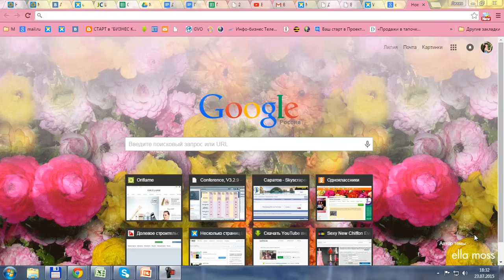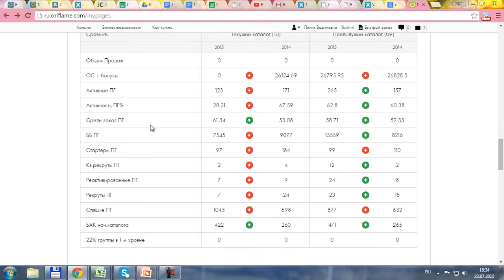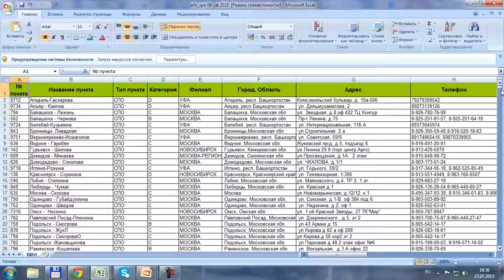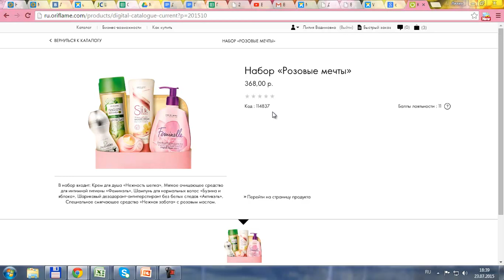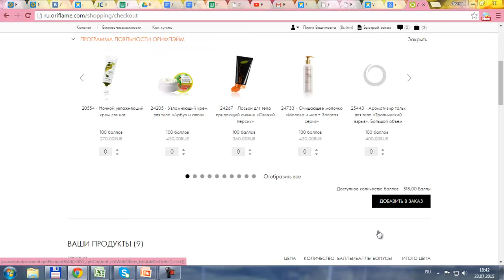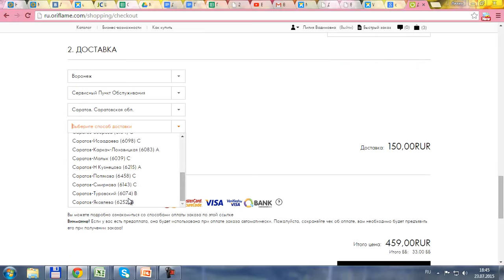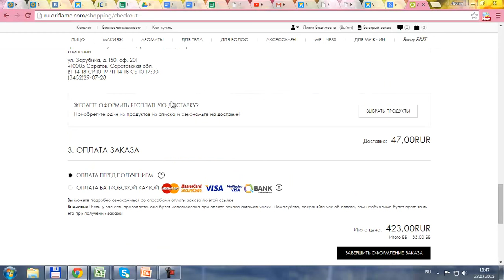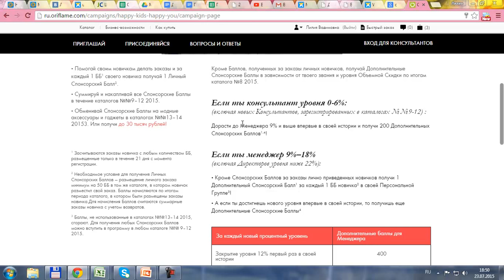Как сделать заказ по каталогу Орифлэйм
Инструкция - как сделать заказ в Личном кабинете Oriflame от Лилии Донсковой.